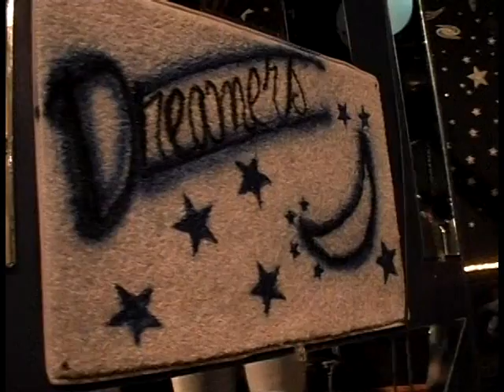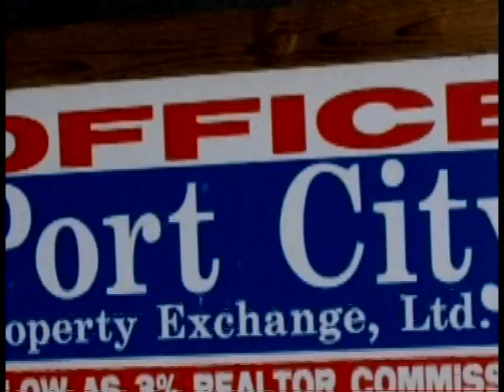IN DA CLUB 51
Description IN DA CLUB 51, MUSKEGON. MI